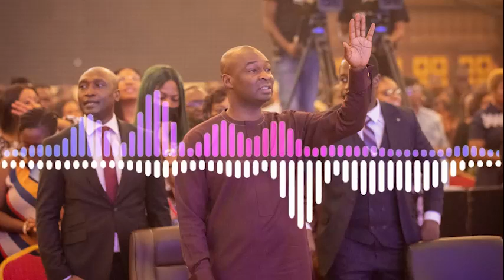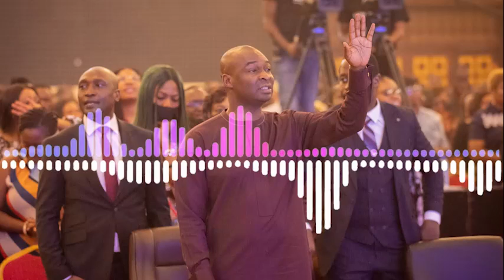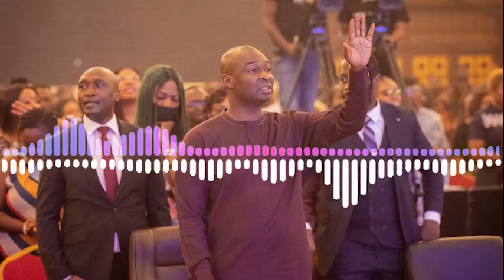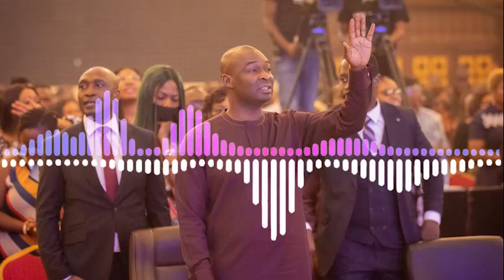SPECIAL SUNDAY SERVICE - APOSTLE JOSHUA SELMAN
IMPORTANT NOTICE:
You can help us in Graphic Designing, Video Editing, Transcription, and so on.